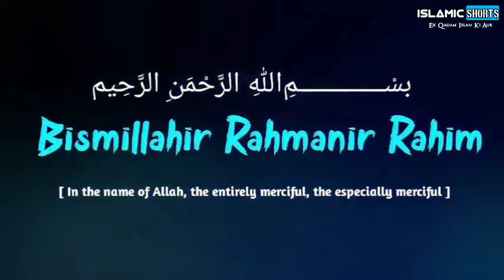EK NOJAWAN EMOTIONAL WHATSAPP STATUS || MAULANA TARIQ JAMEEL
Maulana Tariq Jameel Status Bayan _Islamic Status _#Musafir_poetry
Maulana Tariq Jameel Whatsapp Status Bayan_

Islamic Pur
Light To Humanity Official
Coke Studio
Abdul Malik Fareed
Usama Writes Official
Islamic Nature
Its Hashim
Islamic Route
Muslim Like
ziya writes
maulana tariq jameel poetry, maulana tariq jameel emotional bayan
WhatsApp Status
Maa Ki Khidmat | WhatsApp Status | Molana Tariq Jameel
Sach Nijat Deta Hai | Maulana Tariq Jameel | Beautiful Bayan
monala tariq jameel sahab short clips maulana tariq jameel sahab short clips emotional bayan
Molana tariq jameel hd bayan
status bayan
New bayan
molana tariq jameel best video
tariq jameel sahab short clip
whatsapp status
whatsapp status sad bayan
whatsapp status tariq jameel
whatsapp status Molana Tariq Jameel Tariq Jameel Whatsapp status
short video
tariq jameel short clips 2021
tariq jameel short clips akhlaq bayan
tariq jameel whatsapp status poetry
tariq jameel whatsapp status 2021
tariq jameel whatsapp status video
tariq jameel whatsapp status shayari
tariq jameel whatsapp status about zubaan tariq jameel whatsapp status namaz
tariq jameel whatsapp status new
tariq jameel whatsapp status full screen
tariq jameel whatsapp status jumma
Moulana Tariq Jameel Sahab
maulana tariq jameel sahab bayantariq jameel,molana tariq jameel,maulana tariq jameel,tariq jameel bayan,tariq jamil,maulana tariq jameel bayan,maulana tariq jameel latest bayan,

Islamic Status Bayan
Tariq Jameel
Status Bayan
Bayan
maulana tariq jameel bayan,Molana tariq jameel status
bayan,molana tariq jameel status bayan,maulana,tariq